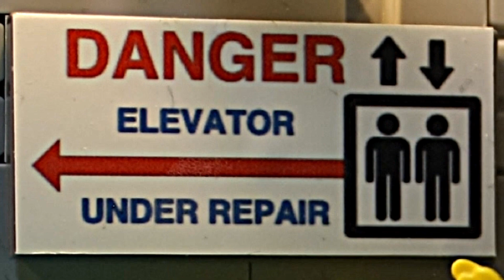LEGO Tweety and Sylvester - The Hyde Formular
Sylvester is hunting Tweety once again. When Tweety tries to find a hideout, something strange happens: Tweety is morphing into somewhat like a bird monster.

Music used in this brickfilm:
A Sneaky Hombre - Todd Mellor
Latin Loco - Mark Hatter

Music used with permission of Sparse Music.